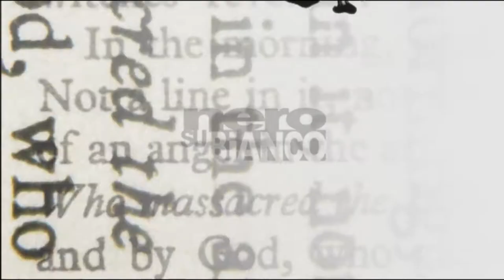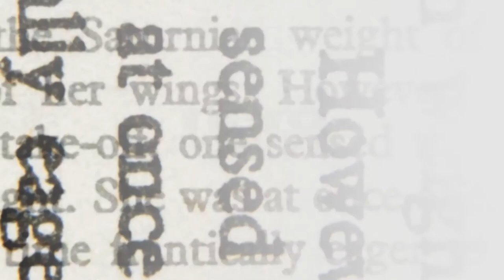Nero Su Bianco: contanti o pagamenti elettronici?